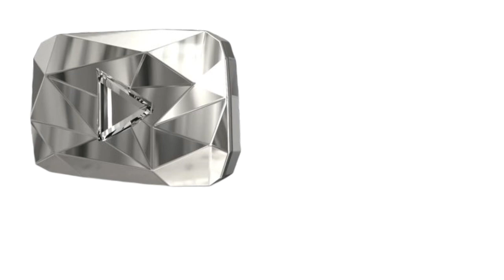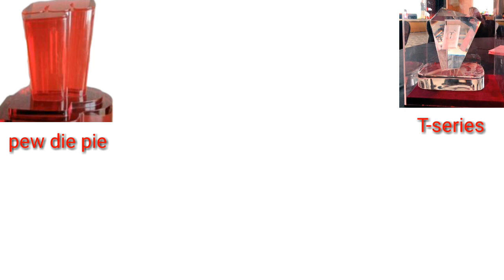All type of youtube play button explained in malayalam|Youtube new play button-100M New button.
which are the awards from youtube?

YouTube Creator Awards, commonly known as YouTube Play Buttons, are a series of gifts from YouTube that aim to recognize its most popular channels. They are based on a channel's subscriber count but are offered at the sole discretion of YouTube. Each channel is reviewed before an award is issued, to ensure that the channel follows the YouTube community guidelines. YouTube reserves the right to refuse to hand out a Creator Award, which it has done to select channels with horror or political content as well as various critics.